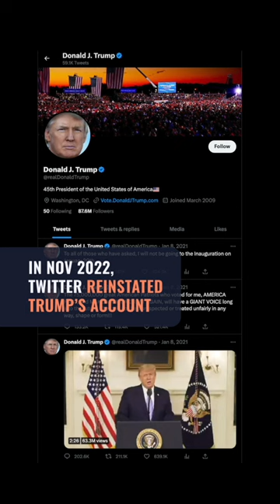Meta restores Donald Trump’s access to Facebook, Instagram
Meta restores former US President Donald Trump’s access to Facebook and Instagram following a two-year suspension after the deadly Capitol Hill riot on January 6, 2021.